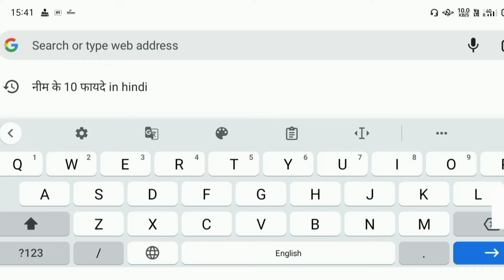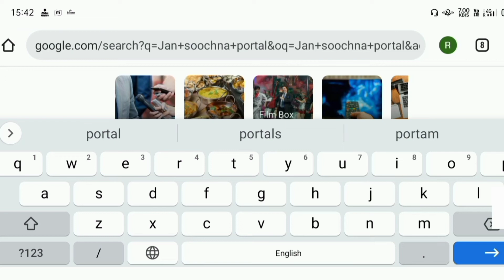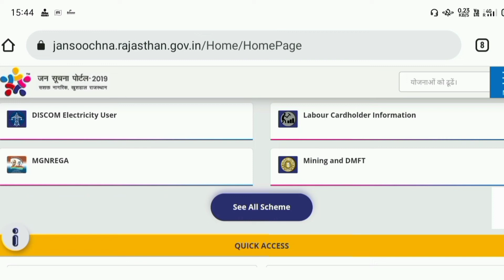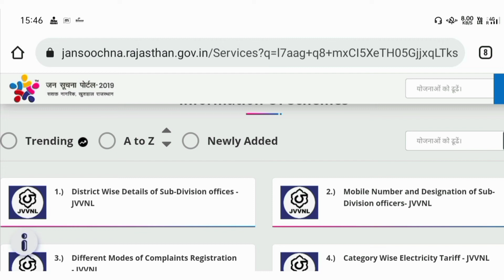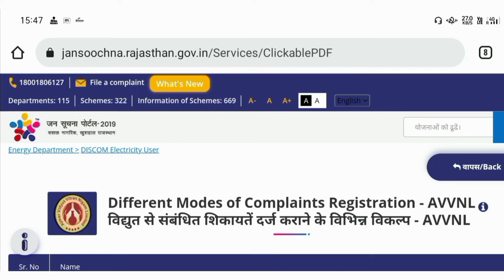AVVNL उपभोक्ता बिजली से संबंधित शिकायत कैसे दर्ज़ करें। Elect Complain By AVVNL Consumer.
दोस्तों, अगर आप राजस्थान के निवासी हो आपको बिजली से संबंधित किसी भी प्रकार की कोई भी शिकायत हो व आपकी कोई सुन नहीं रहा है व आपका एरिया अजमेर विद्युत वितरण निगम लिमिटेड (AVVNL) के अंतर्गत यानि की आप :- सीकर, झुन्झुनूं, बांसवाड़ा, चितौड़गढ़, अजमेर, भीलवाड़ा, उदयपुर, नागौर, राजसमंद, डूंगरपुर व प्रतापगढ़ ।

तो आप घर बैठे ही अपनी शिकायत अजमेर विद्युत वितरण निगम लिमिटेड में कैसे दर्ज़ कर सकते हो।यही में इस वीडियो में आपको बताऊंगा। विडियो को शुरू से अंत तक देखें व मेरे बताए हुए तरीके से अपनी शिकायत दर्ज करवाएं

Electric Complain In AVVNL.
AVVNL में शिकायत कैसे दर्ज़ करें।
How Complain In AVVNL .
बिजली से संबंधित शिकायत दर्ज करना।
AVVNL Toll Free Nu.
AVVNL Complain Nu.